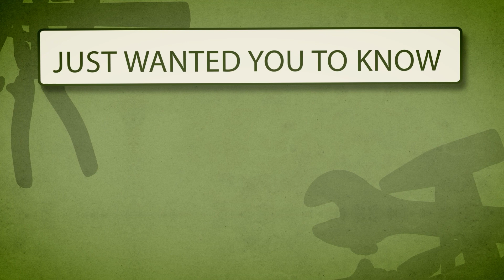Father's Day Free Top 10 Greetings & Intros-Full HD-1080p-No Copyright-Download Links In Description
Free Top 10 Green Screen Father's Day Greetings & Intros With Original Background Music & Sounds In Full HD-1080p (No Text & No Copyright). These Amazing Greetings & Logo Intros Of Happy Father's Day Greeting, Father's Day Greetings, Happy Father's Day, Father's Day Colourful Greeting, Father's Day Greeting Wishes, Father's Day Greeting Opener, Father's Day Template, Father's Day Paper Logo Intro, Father's Day Intro & Father's Day Happy Wishes Could Be Used As Openers, Logo Reveals & Templates For Absolutely Free.